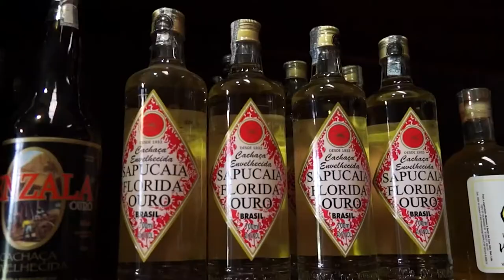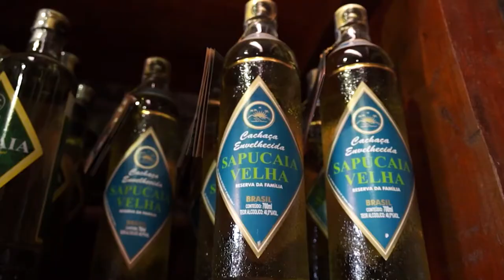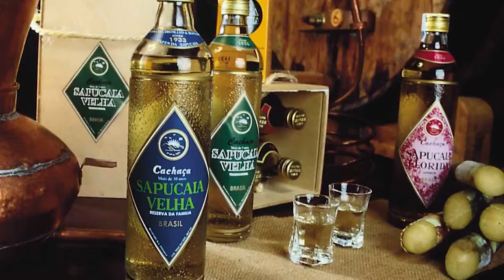DOCUMENTARIO CACHACA CHEF TV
Documentario sobre cachaça feito pela Chef TV SP, com informações sobre produção , depoimentos de produtores, consumidores, restaurantes.